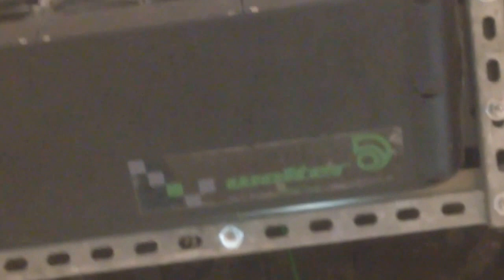VAC system being worked on in an MTR station platform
So apparently, the ceiling fans installed under the supply vents are probably temporary, and are being used only while the VAC system is being worked on. Apparently, these fans are actually branded "Wolter" (They were previously unknown).

Tags: hvac heating cooling air conditioning central ductwork louvers louvres register supply return airflow air circulation